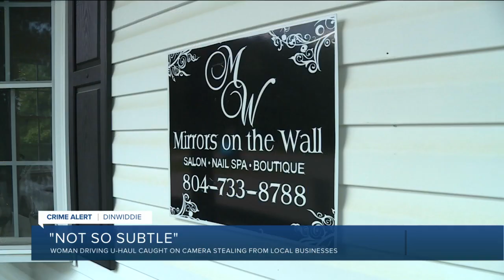String of obscure U-Haul thefts frustrates Dinwiddie business owners: 'I'd like to see restitution'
Security cameras in Dinwiddie County captured a woman in a large U-Haul truck and took items off the porches of two businesses.